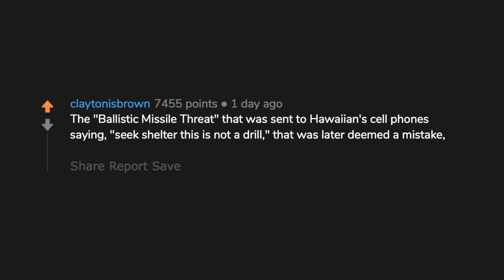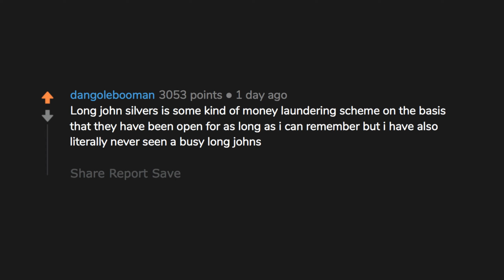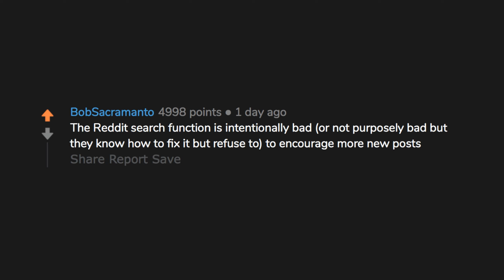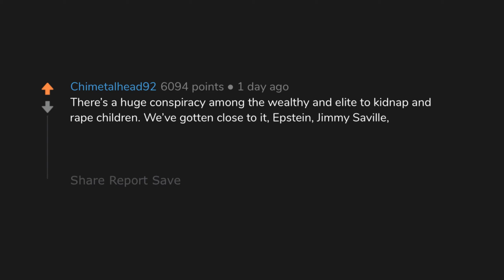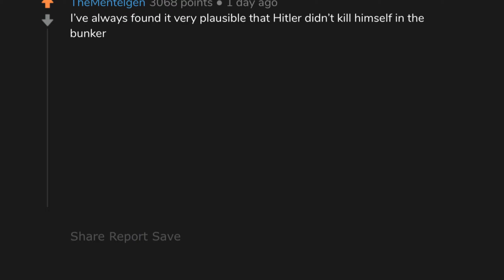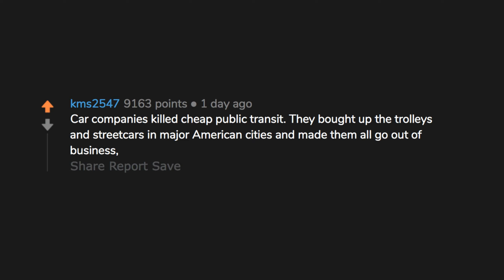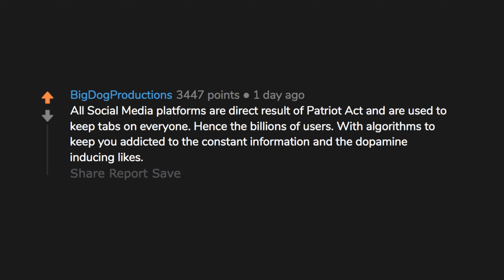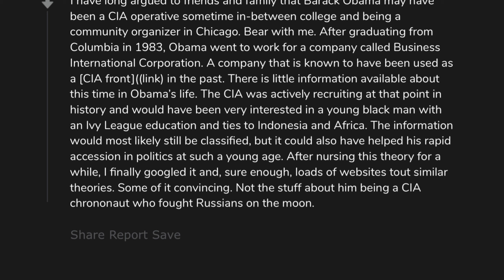Conspiracy Theories That Could Be Real - r/AskReddit